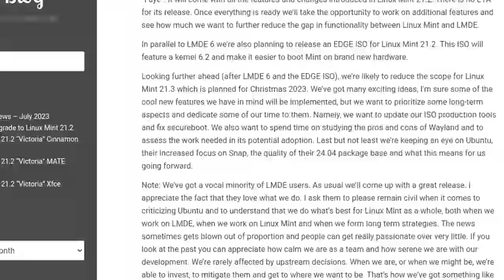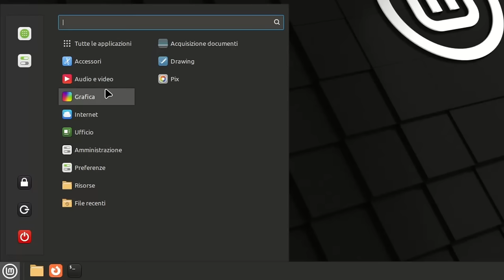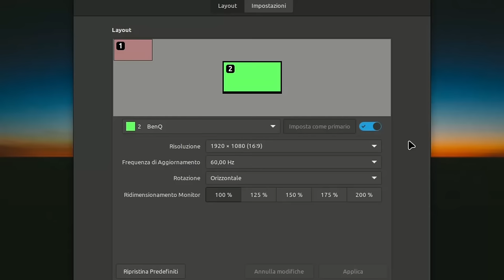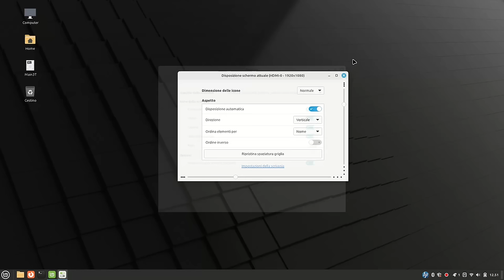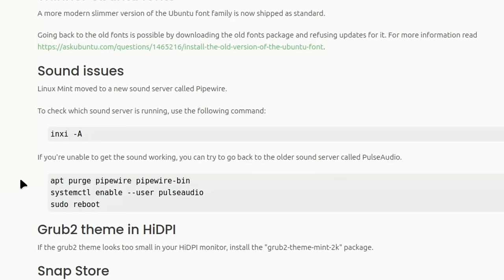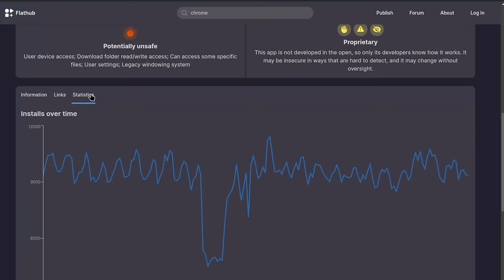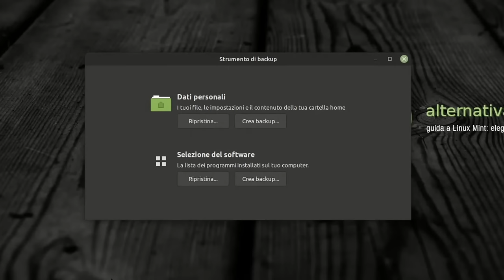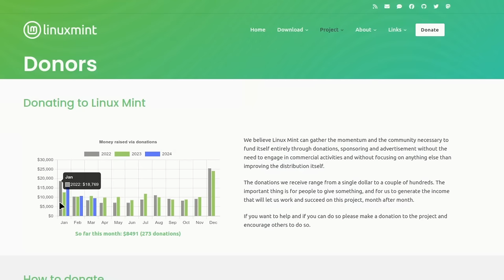Recensione Linux Mint 22: l'alternativa perfetta per utenti Windows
La mia recensione di Linux Mint 22: la nuova versione del sistema operativo più popolare ed apprezzato da neofiti di Linux ma non solo, riceverà supporto fino al 2029. Facciamo una panoramica per chi ne ha solo sentito parlare. Poi vediamo l'evoluzione recente per chi lo ha perso di vista e infine le novità dell'ultima versione rispetto alla precedente per i tantissimi che lo usano già con soddisfazione.

◾ La recensione di Linux Mint 22 nell'articolo blog. Ci trovi anche le istruzioni per aggiornare a Mint 22 da Mint 21.3

0:00 Sommario
0:32 Linux Mint in 7 minuti!
7:34 Evoluzione recente di Linux Mint
11:58 Le novità di Linux Mint 22
25:53 Installare o aggiornare
27:53 Dove trovare aiuto su Linux Mint
29:56 Fai una donazione!!